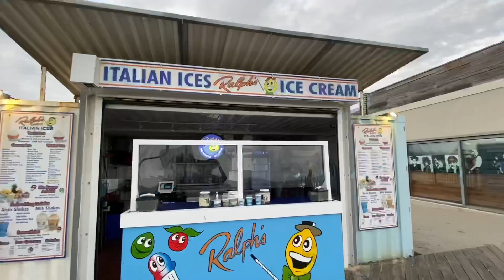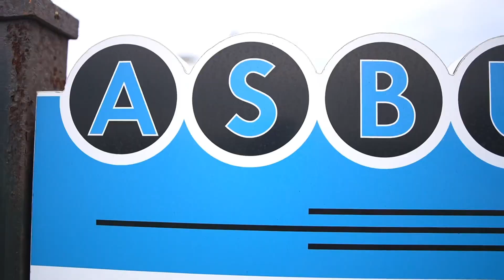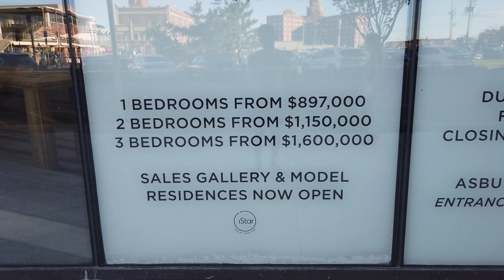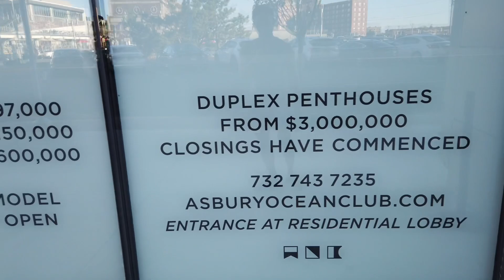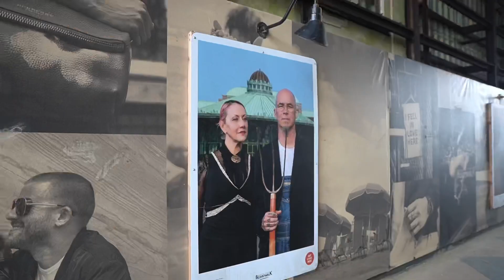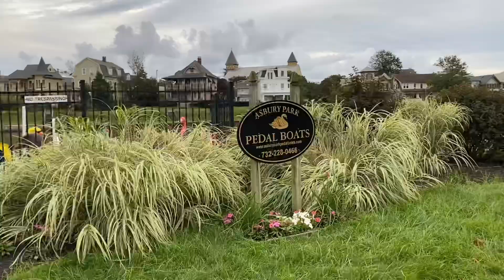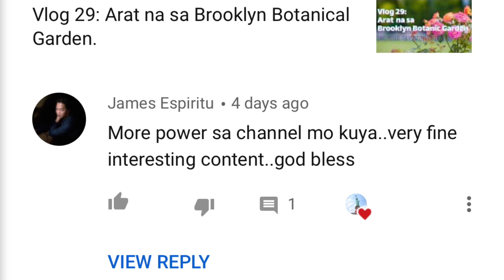Vlog 30: Asbury Park City, A Weekend Getaway | Pinoy in New Jersey Muna po.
Asbury Park city, is a beach town in New Jersey. A city that has a rich history and colorful arts and music. The vibrance of Asbury is perfect for someone who loves music, beaches, food and history.